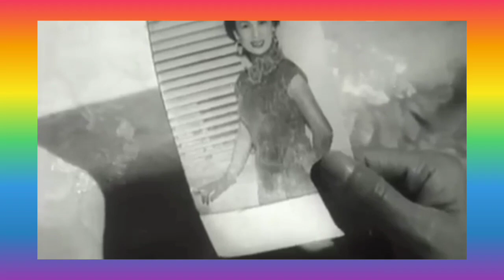第一代.香香公主 容小意 35歲 舞姿《愛我便說愛吧》唱.梅艷芳 詞.周禮茂 曲.倫永亮 片.1956(58?)香城兇影 合演.吳楚帆 姜中平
想聽  《香蕉船》不同版本 請到

容小意（1921 ?  有説1919年－1974年3月17日），原名容金枝，籍貫廣東省中山縣，胞姊容玉意亦是著名歌劇及電影演員，姊妹倆擅長舞蹈，為歌舞劇團的演員，1941年(有說1938年)開始參演香港電影 《紫霞杯》，隨後多演刁蠻閨秀或妖艷婦人。1941年跟演員導演李清 結婚，育有一子（李雄）兩女（李愛齡、李愛蓮）。

演出電影作品（138部）

紫霞杯（1938年）... 桃花

夜光杯（1939年）... 婢女小香

大破銅網陣（1939年）... 倪鳳姐

王昭尹（1940年）

正氣歌（1941年）

前程萬里（1941年）

雪姑七友（1941年）... 雪姑

同病不相憐（1946年）

琵琶恨（1946年）

生財有道（1947年）

黃金潮（1947年）

秋水伊人（1947年）

冷暖天鵝（1947年）... 辛如玉

斷腸零雁（1947年）

地獄天堂（1947年）... 陳碧蘭

郎情妾意（1947年）

我若為王（1948年）... 淑珍

同是天涯淪落人（1948年）... 周佩芬

四鳳齊飛（1948年）... 湯淑芬

樊龍彩鳳（1948年）... 章綺雲

荊棘幽蘭（1948年）... 麗貞

公子情深（1948年）

遊鳳戲龍（1948年）

胭脂八陣圖（1948年）

款擺紅綾帶（1948年）... 白棠梨, 夏薇薇

醋海鴛鴦（1948年）... 李露珠

遊龍戲鳳（1948年）

望穿秋水（1948年）

千里姻緣（1948年）

風雨送魂歸（1948年）... 莫葆珍

玉樓情劫（1948年）

靜靜的嘉陵江（1949年）... 田竹筠

龍兄虎弟（1949年）... 張小英

義勇雙雄（1949年）

俠義鋤奸（1949年）... 梁燕薇

司馬夫大破密糖黨（1949年）... 秋楓

斷腸花（1949年）... 何佩芬

人海萬花筒（1950年）

井底冤魂（1950年）

南海漁歌（1950年）

難為了媽媽（1951年）

天堂春夢（1951年）

怪錯有情郎（1951年）

羊城恨史（1951年）

紅樓新夢（1951年）

一彎眉月伴寒衾（1952年）

迷樓金粉（1952年）

粉碎黃金夢（1952年）

夜桃源（1952年）

二八嬌妻一歲郎（1952年）

敗家仔（1952年）

迷姬（1952年）... 林薇

冷月伴郎歸（1952年）... 柳惠芳

家（1953年）

出籠鳥（1953年）

千萬人家（1953年）

苦海明燈（1953年）

離巢燕（1953年）... 文月娟

義犬救美（1953年）

玉梨魂（1953年）

春（1953年）... 張蘊華

明月冰心（1953年）

日出（1953年）

再生花（1953年）

父慈子孝（1954年）... 林麗

蠻女催粧嫁玉郎（1954年）

落花流水（1954年）... 張燕萍

秋（1954年）

山長水遠（1954年）... 唐寶珠

金蘭姊妹（1954年）

豪華世家（1954年）... 淑貞

錦繡人生（1954年）

漢武帝夢會衛夫人（1954年）... 平陽宮主

父與子（1954年）

兒女債（1955年）

愛（上集）（1955年）... 阿雁

孤星血淚（1955年）

泣殘慈母淚（1955年）

後窗（1955年）

愛情三部曲（1955年）... 熊智君

紅粉飄雲未了情（1955年）

飛天螭蟧（1955年）

愛（下集）（1955年） ... 阿雁

後窗（1955年）

桃李滿天下（1955年）

艷屍還魂記（1956年）... 春香

朱門怨（1956年）

永春三娘與洪熙官（1956年）

春風帶得燕歸來（1956年）

梅娘（1956年）

水滸傳:知取生辰綱（1957年）

姦情（1958年）... 瑞表嫂

借新娘（探親家）（1958年）... 白玉

紫薇園的秋天（1956年）... 郝莫愁

你是兇手（1956年）... 安妮

她的一生（1956年） ... 女婢阿歡

射鵰英雄傳（1956年）

女人的陷阱（1956年）

香城兇影（1956年）

豪門夜宴（1959年）... 茱莉

射鵰英雄傳（二集）（1959年）

錢（1959年）

人倫（1959年）

浪子嬌妻（1959年）

虹（1960年）... 徐綺君

人（1960年）... 勞太太

江湖三女俠（上集）（1960年）... 馮瑛

書劍恩仇錄（上集）（1960年）

恩情（下集）（1960年）... 趙麗冰

雞鳴狗盜（1960年）

江湖三女俠（下集）（1960年）... 馮瑛

湖畔香魂（1960年）

恩情（上集）（1960年）... 趙麗冰

我要活下去（1960年）

書劍恩仇錄（大結局）（1960年）

銀紙萬歲（1961年）

吸血婦（1962年）

豪門春色（1962年）

海（1963年）

花花公子（1964年）... 莉母

血紙人（1964年）

錦秀天堂（1964年）... 余玉姬

香港一婦人（1964年）... 孔麗珊

男男女女（1964年）

滿堂吉慶（1964年）

午夜招魂（1964年）

結婚的秘密（1965年）

天荒情未了（1965年）... 瓊珠

八個兇手（1965年）

倚天屠龍記三集（1965年）

女生外向（1965年）

倚天屠龍記（四集大結局）（1965年）

情賊黑牡丹（1966年）... 程夫人

觀世音三服紅孩兒（1966年）

嬌妻（1967年）... 珍母

矇查查的愛情（1967年）

追求妙遇（1969年）... 林太太

秋雨春心（1969年）... 夏太太

愛我便說愛吧
唱：梅艷芳
詞：周禮茂
曲：倫永亮
編曲：倫永亮

熱熾向身衝擊　怎麼休息找個他吧
熱熾向心衝擊　找他親暱但誰是他
埋在心的火怎壓抑　流在肉體的渾散酒液
誰願這晚為我慰藉　火也為我盡情吹熄

誰來便說愛我愛我吧　愛我便說愛吧　不要裝飾
誰來便說愛我愛我吧　愛我便說愛吧　不要休息

熱帶氣氛充斥　發散熱力燒我心吧
熱帶氣氛充斥　火光堆積浪淘著沙

埋在心中火般意識　仍在肉體中蒸發酒液

＊誰來便說愛我愛我吧　愛我便說愛吧　不要相識

誰來便說愛我愛我吧　愛我便說愛吧　不要公式
誰來便說愛我愛我吧　愛我便說愛吧　不要分析

說愛我愛我吧　愛我便說愛吧　不要分析
說愛我愛我吧　不要分析
說愛我愛我吧